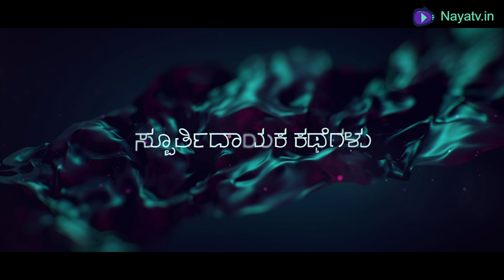Motivational Stories By Dr Janvi Jyothi | Lamb and The Wolf | Kannada Video | Naya TV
In this video our anchor tells a story about an intelligent lamb which fools the lamb which comes to eat him.